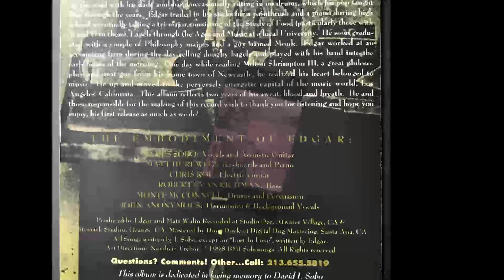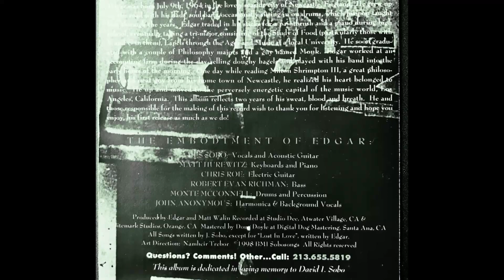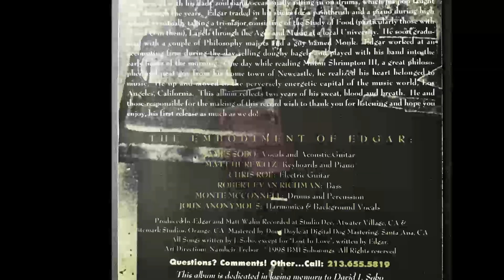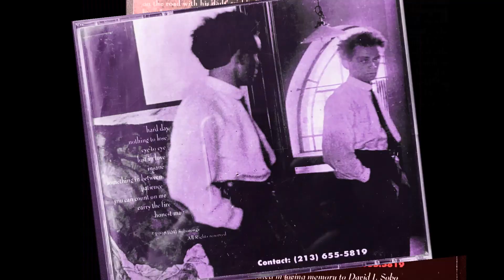Insane - Edgar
From the 1998 CD by Edgar - The Embodiment of Edgar
James Sobo:  Vocals and Acoustic Guitar
Matt Hurewitz: Keyboards and Piano
Chris Roe: Electric Guitar
Robert Evan Richman: Bass
Monte McConnell: Drums and Percussion
John Anonymous:  Harmonica & Background Vocals
Produced by Edgar and Matt Walin
Recorded at Studio Dee, Atwater Village CA & Bitemark Studios, Orange County CA
Mastered by Doug Doyle at Digital Dog Mastering, Santa Ana, CA
All songs written by J.Sobo, except for Lost in Love, written by Edgar
Art Direction Namheir Trebor
1998 BMI SoboSongs

This Album is dedicated in loving memory to David I. Sobo